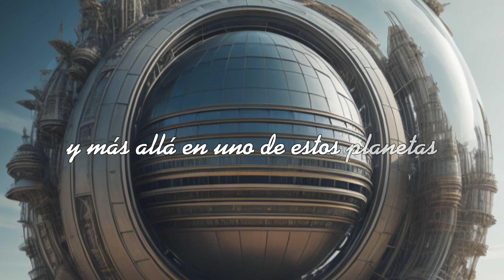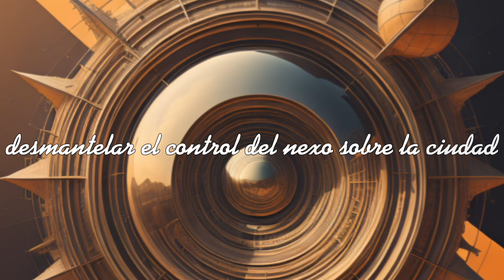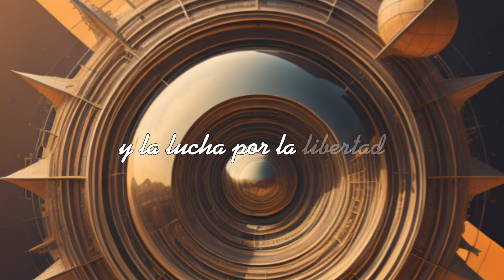Historia Nova Terra |Ciencia ficción